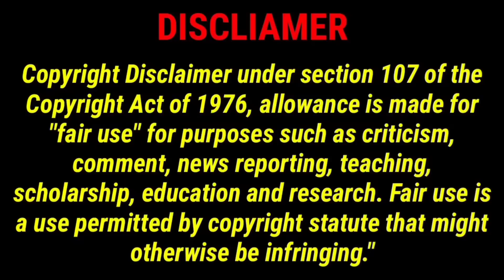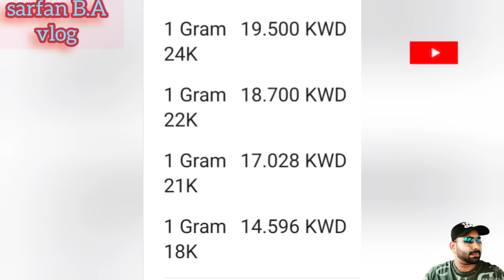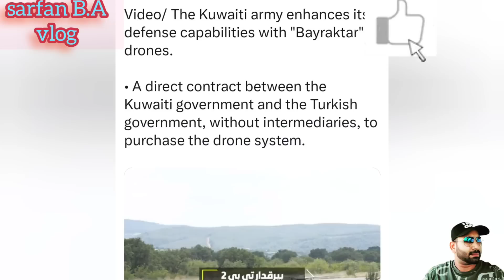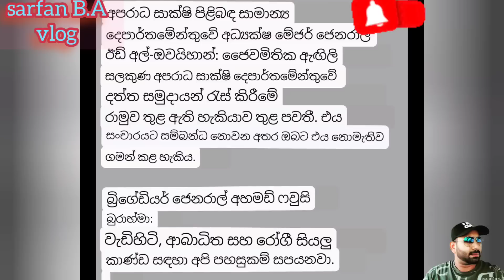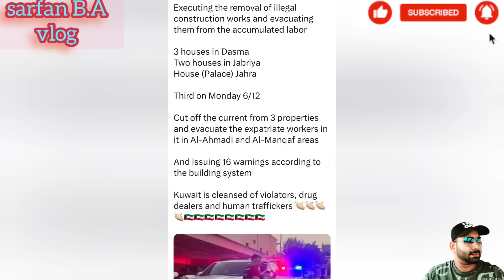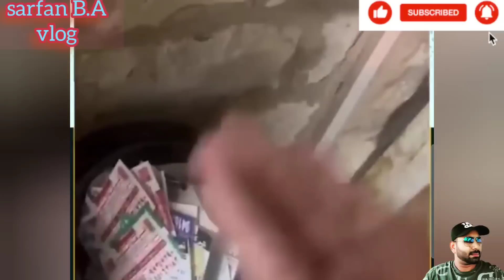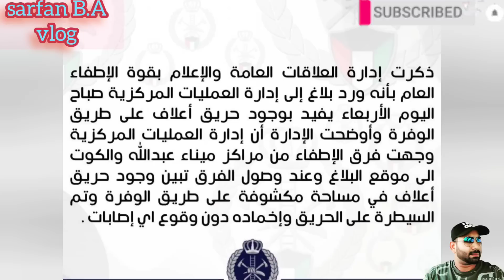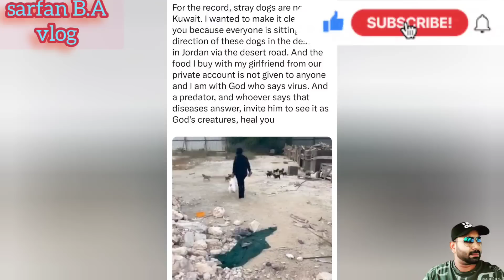🇰🇼🌹🙏අද ඩිනාර් මිල1000/= ඉහල ගිහින් තියෙනවා 🏦🏃